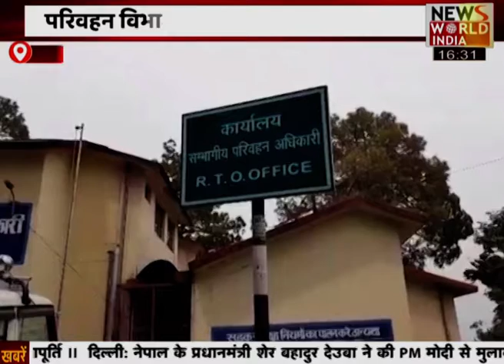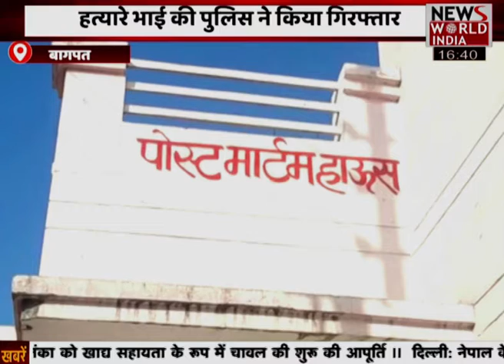देश विदेश की सभी बड़ी खबरें LIVE | Latest News | Hindi News | Breaking News । News World India